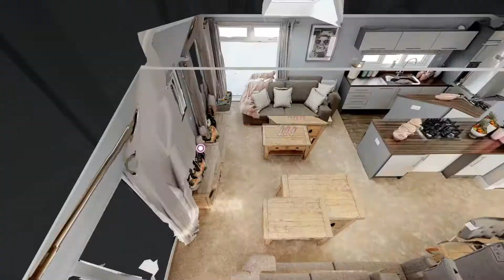Luxurious Beautiful The Alderney Lodge From Omar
Tiny House Big Adventure ❤️ is a Channel sharing houses under 800 Sq Ft!

If you’re looking for a contemporary and light luxury lodge with distinctive design features that provides holiday practicality in Omar style luxury, the Alderney may well be exactly what you’ve been looking for!
With a distinctive spilt roofline, Sand CanExel, Ced’R-Vue, 9” lap cladding, large picture windows and patio doors, this lodge really stands out in the style stakes. Not only that, for the first time Omar have used a new Metrotile roof profile which gives a more streamlined look.

The living area in soft natural tones with white panelled ceilings is designed to make the most of natural light throughout the day. To the lounge area there are two sets of patio doors and two large picture windows. Two Hudson style 3-seater sofas, each with Valetta coffee tables in easy reach, provide comfort and practicality – there’s enough room for everyone to relax here! A centrally positioned rustic yet contemporary styled TV unit, which matches the coffee tables, completes the arrangement.

The dining area includes a table and six chairs in the same rustic / contemporary style as the lounge furniture. This sits opposite the kitchen and next to the entrance which includes a practical coat cupboard and storage cupboard; perfect for clearing away holiday clutter.

The kitchen is stylish, modern and practical too with slate coloured units, top-lockers, a contemporary island extractor and of course, a full compliment of integrated appliances. There’s plenty of space to cook up a holiday feast and storage isn’t short here either.

The master bedroom, again with the same soothing, natural colour scheme, is comfortable and stylish with plenty of hanging and drawer space and a practical en-suite shower room.

The twin bedroom again mirrors the design style (this lodge flows throughout!) and there’s plenty more hanging and drawer space provided here. The third single bedroom, which also acts as a study, is a clever arrangement providing somewhere quiet for home working or for school holiday assignments.

Size            Beds     Baths  Description
50' x 20'     3B          2          En-suite & 3rd bedroom/study & utility
50' x 20'     2DB       2          En-suite & utility
45' x 20'     3B          2          En-suite & 3rd bedroom/study
45' x 20'     2DB       2          En-suite & utility
40' x 20'     2DB       2          En-suite
36' x 20'     2B          2          En-suite